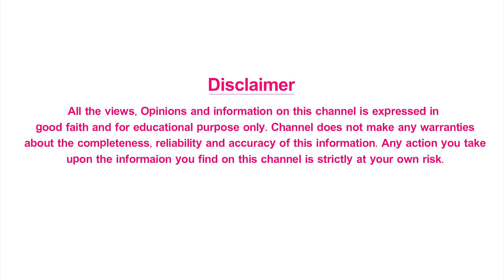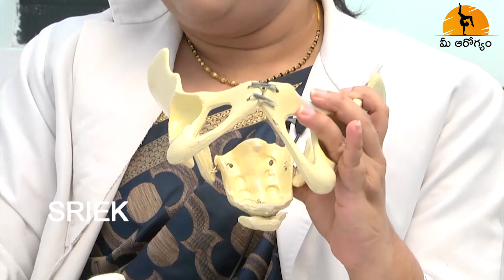థైరాయిడ్ ఉంటే పిల్లలు పుట్టారా? నిజామా? Thyroid in Pregnant Women Problem | Doctor Advice Telugu